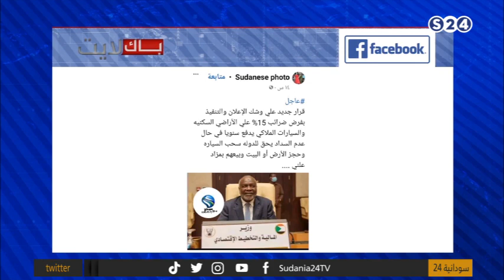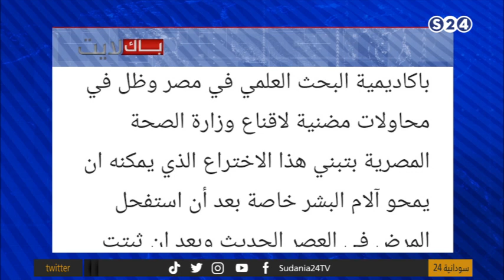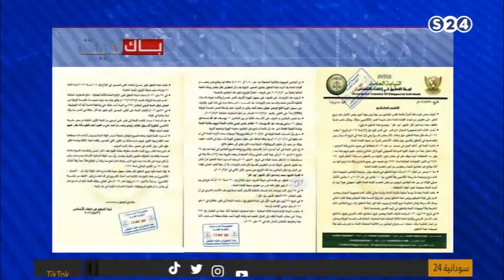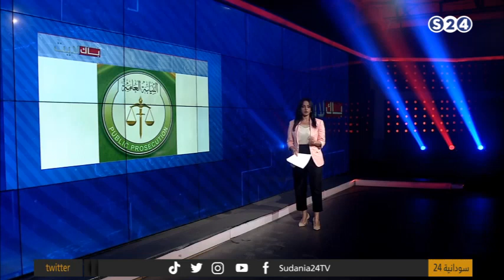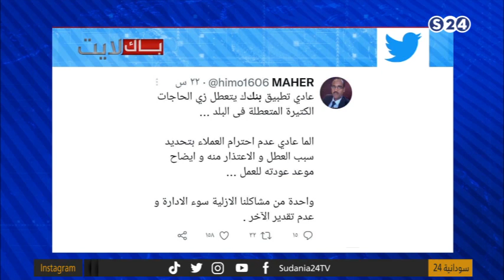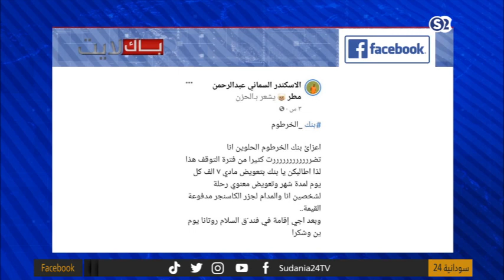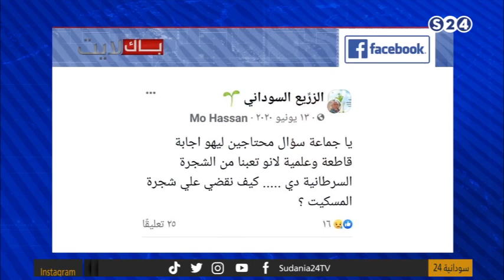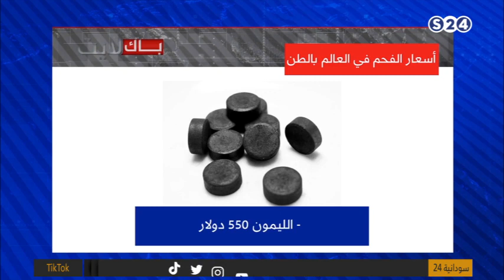باك لايت - الحلقة الثامنة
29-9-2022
تقديم:
إلهام العبيد

ـــــــــــــــــــــــــــــــــــــــــــــــــــــــــــــ

ـــــــــــــــــــــــــــــــــــــــــــــــــــــــــــــ

اقوى البرامج الخاصة بالقناة :

ـــــــــــــــــــــــــــــــــــــــــــــــــــــــــــــ